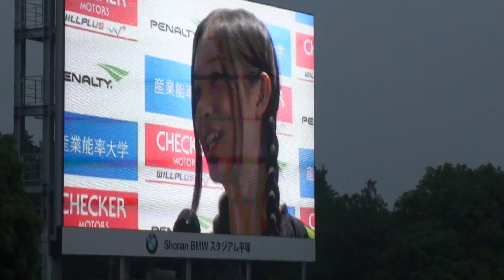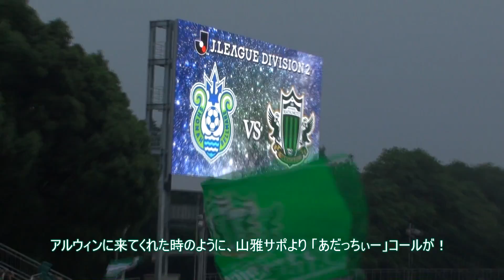2012Ｊ2第22節松本山雅VS湘南「山雅サポ、あだっちぃーコール！」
２０１２Ｊ２第２２節　松本山雅FC　ＶＳ　湘南ベルマーレ
ＢＭＷスタジアムに、Ｊリーグ特命女子マンネージャーのあだっちぃーこと足立梨花さんが来ておりました。山雅サポはアルウィンに来てくれた時と同じように、「あだっちぃー」コールをしましたところ、スタジアムに現れた、あだっちぃーが山雅サポに手を振り、挨拶してくれました。